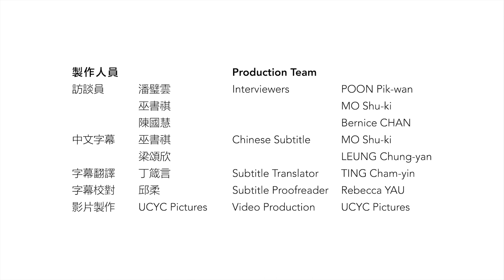一攝無邊：曾文通口述歷史訪問（三） A Snap beyond Borders: TSANG Man-tung Oral History Interview (3)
訪問日期 Date
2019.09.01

訪問地點 Venue
香港版畫工作室 Hong Kong Open Printshop

訪談員 Interviewer
潘璧雲 POON Pik-wan
巫書祺 MO Shu-ki
陳國慧 CHAN Kwok-wai

策劃及統籌 Presented by
國際演藝評論家協會（香港分會）
International Association of Theatre Critics (Hong Kong)

一攝無邊：香港劇場影像紀錄數碼資料庫暨教育計劃
A Snap beyond Borders: An Online Archive and Education Project of Hong Kong Theatre and Performance Photography

「一攝無邊：香港劇場影像紀錄數碼資料庫暨教育計劃」獲香港特別行政區政府「藝能發展資助計劃」的資助
A Snap beyond Borders: An Online Archive and Education Project of Hong Kong Theatre and Performance Photography is financially supported by the Arts Capacity Development Funding Scheme of the Government of the Hong Kong Special Administrative Region

節目內容並不反映香港特別行政區政府的意見
The content of this programme does not reflect the views of the Government of the Hong Kong Special Administrative Region